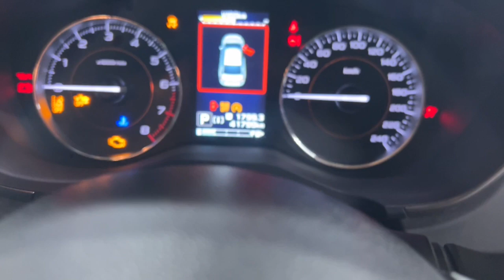2021 Subaru XV Ryde, Sydney, New South Wales, Top Ryde, Australia 288296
Used 2021 Subaru XV  available in Ryde, New South Wales at North Shore Mitsubishi.

Huntermotive
603 Victoria Road